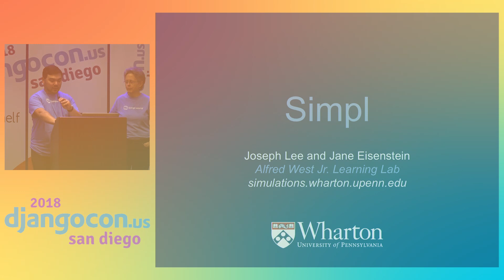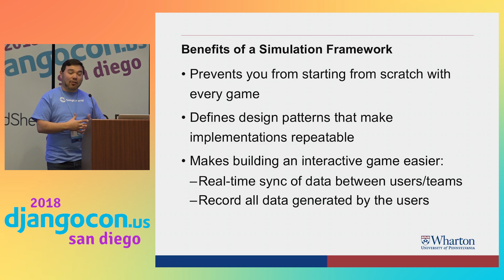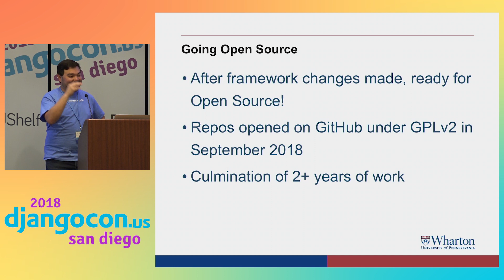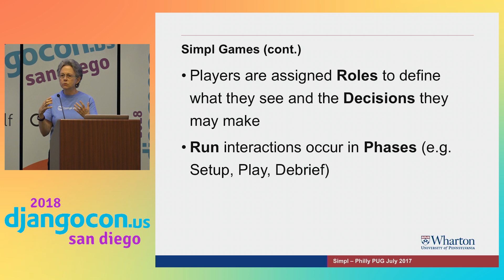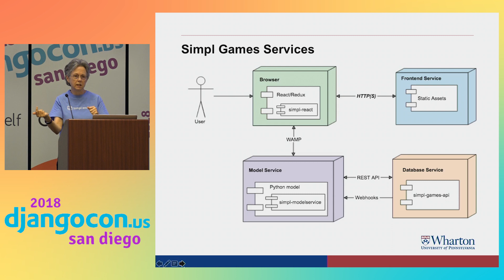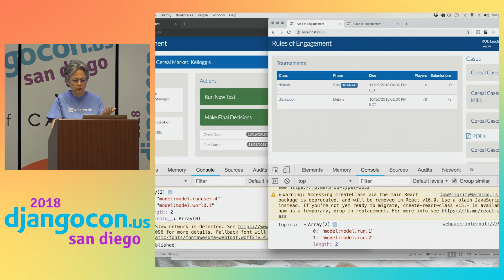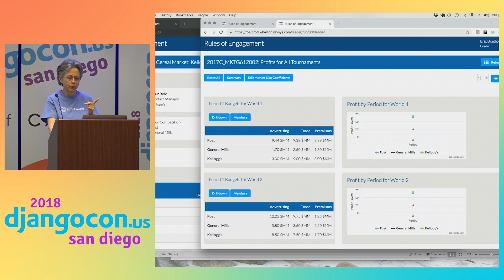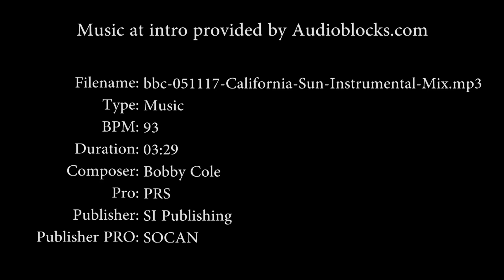DjangoCon US 2018 - Simpl framework, big impact! by Joseph Lee & Jane Eisenstein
Drawing upon decades of simulation and higher education experience, the Alfred West Jr. Learning Lab at the Wharton School set out to create it’s own in-house developed simulation platform to accelerate our simulation delivery capabilities. However, what began as a white boarding session two years ago, morphed into the first of its kind open source simulation platform. Simpl will not only fuel the next generation of simulations written at the Wharton School, but it is our hope it will serve the foundation for countless other simulations at other schools around the world. Our open source platform puts tools in the hands of any developer who has the curiosity to create a simulation, tools that were previously unobtainable due to cost. The Learning Lab partnered with RevSys, and relying upon Python/Django and a slew of other open source tools, we were able to deliver our first simulation written in Simpl in November of 2017.

Simpl‘s server side is built on Python/Django and open source WAMP technologies. On the front end, Simpl uses JavaScript frameworks including React, Redux, and Autobahn. Combined, these constitute a framework for developing single and multiplayer simulations.

In this talk you will learn about simulations in the higher education space, how we developed and implemented Simpl, a demo of our first Simpl simulation, and why we think this Python/Django fueled simulation platform will have a seismic impact on the burgeoning edtech field.

Tentative outline of talk:

About the Learning Lab and simulations
The barrier to develop simulations
Why we chose to develop Simpl and make it open source
Simpl design process
Experience writing first Simpl simulation
Technical deep dive
Demo of first Simpl sim
Where we are, next steps

LINKS:
Follow Joseph Lee 👇